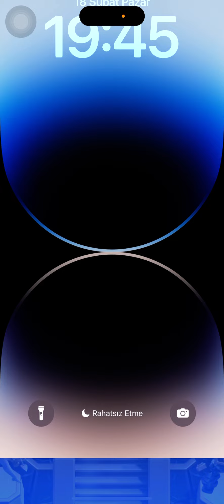Günlerdir Kaybetmeyen Deste